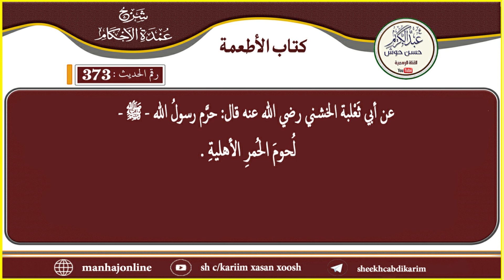Cumdatul Axkaam - Xadiithka 372 - 373aad - Sh. C/kariim Xasan Xoosh